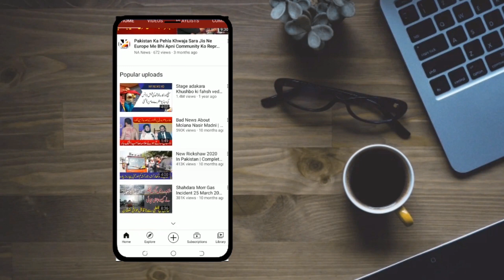Maryam Kay Father Aur Sister Ka Pehla Interview | Maryam Case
Maryam Kay Father Aur Sister Ka Pehla Interview
Maryam Case

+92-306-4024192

So Much